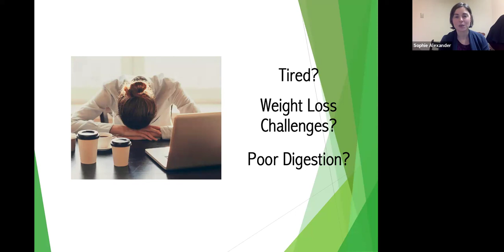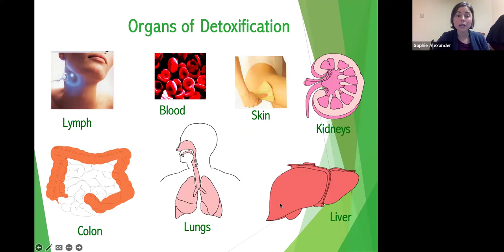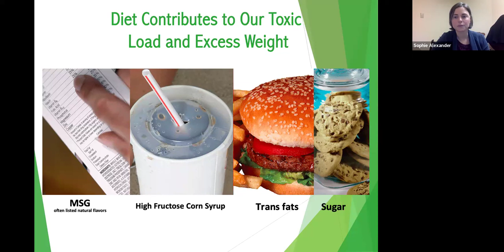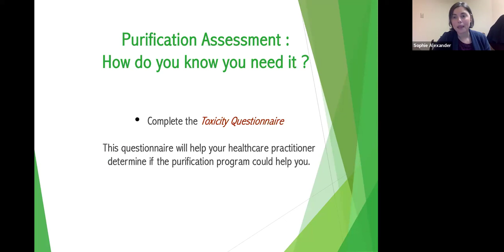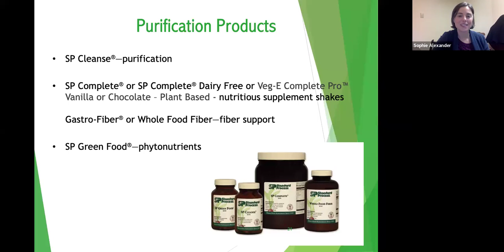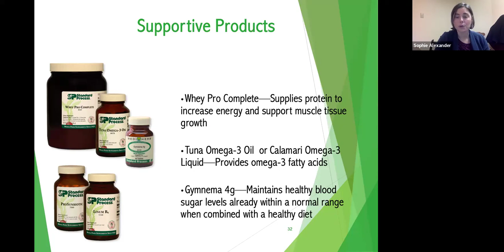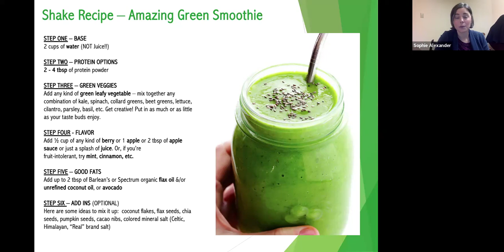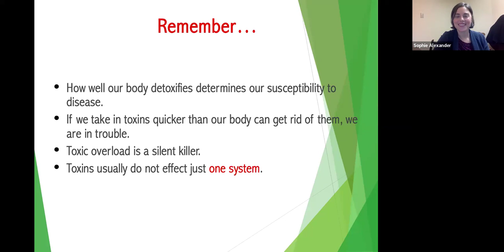How to Keep Your Momentum Reset & Renew Your Health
Exclusive and enlightening Zoom talk by Sophie Alexander.

You will learn insightful and filled with practical tips and strategies to maintain and improve health.

This is a fantastic opportunity to learn effective ways to keep your health momentum going. Whether you're looking to reset your health goals or seek ways to renew your commitment to a healthier lifestyle.